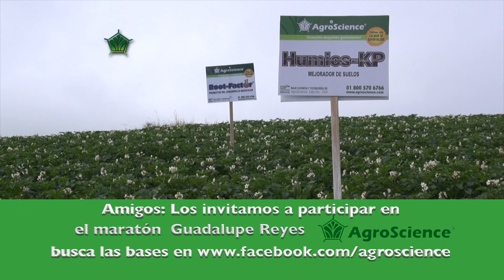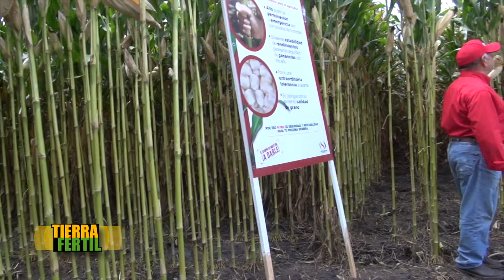TIERRA FÉRTIL TV-RESUMEN ANUAL PARTE DOS (31.12.16)